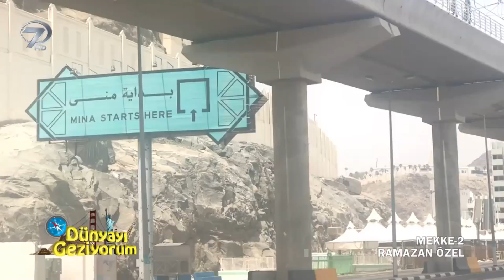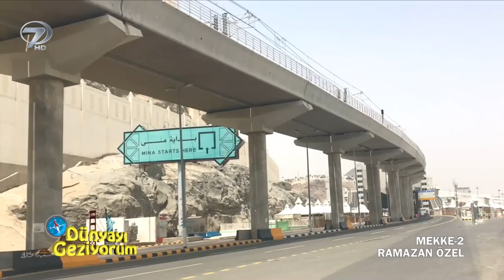Fil Ordusuyla Kâbe'yi Yıkmaya Giden Ebrehe'ye Abdülmuttalib'in Cevabı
Allah resulü doğmadan 53 gün önce yaşanan Fil Vak‘asında, Kâbe'yi yıkmaya giden Ebrehe ve fil ordusu Ebabil kuşları vesilesiyle helak edilmişti.

Farklı kültürlerin renkli görüntülerle harmanlanıp izleyiciye aktarıldığı ‘Dünyayı Geziyorum’ yeni bölümleri ile her Pazar 14:30'da  @kanal7 'de.